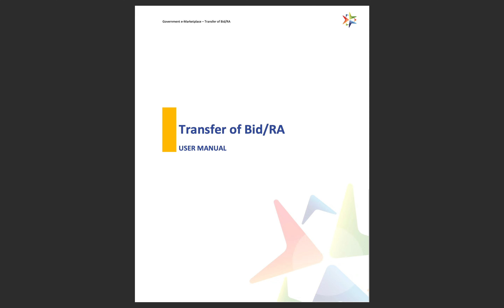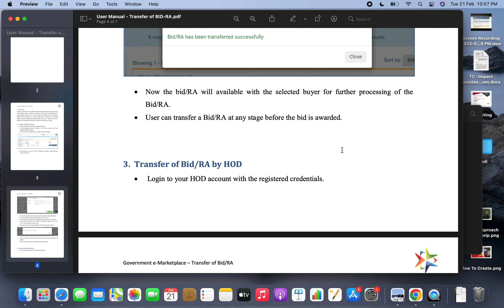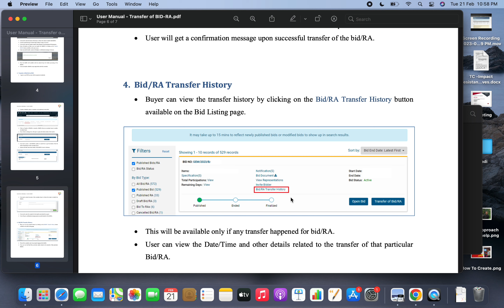Transfer of Bid/RA on GeM Portal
GeM Portal: How to transfer bid/RA from one user (secondary ) to another